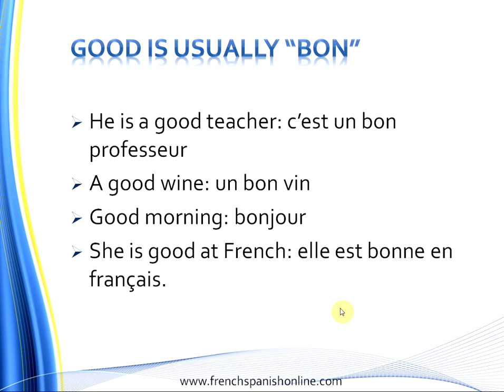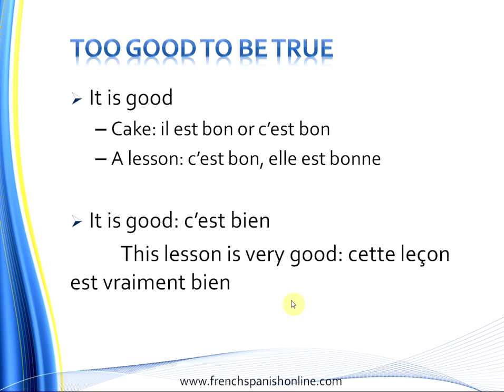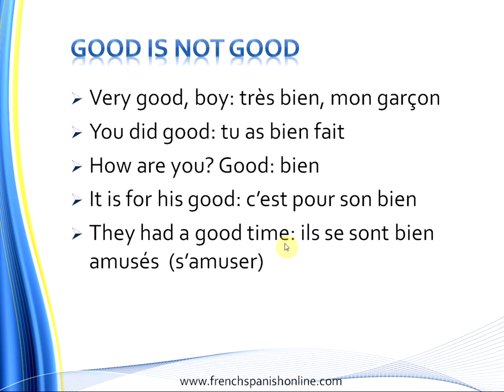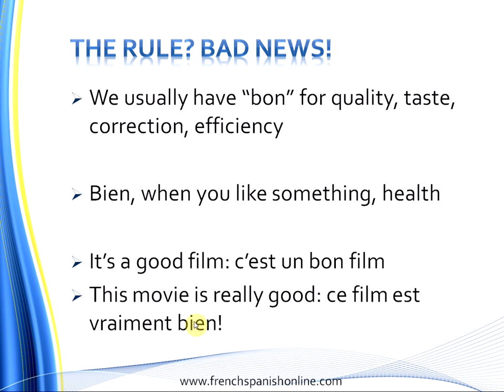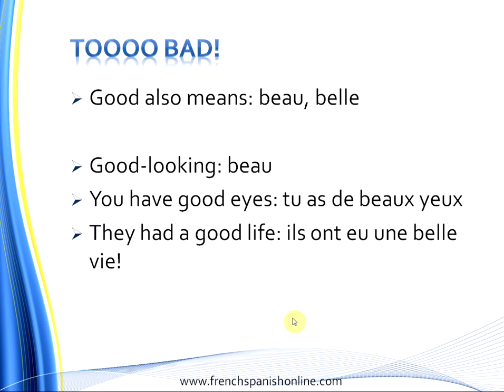Good in French, bon vs bien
how to translate the word good in French, bon vs bien, lesson